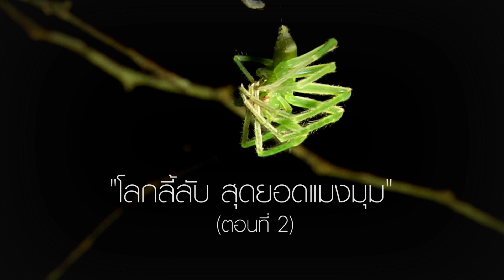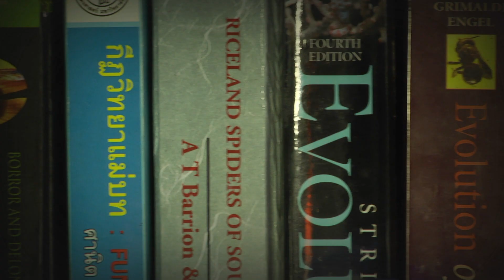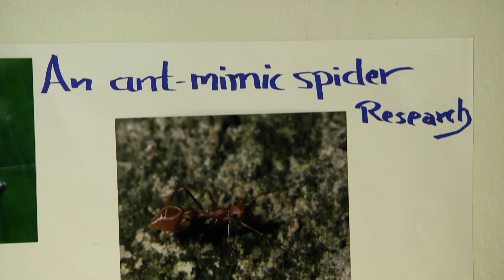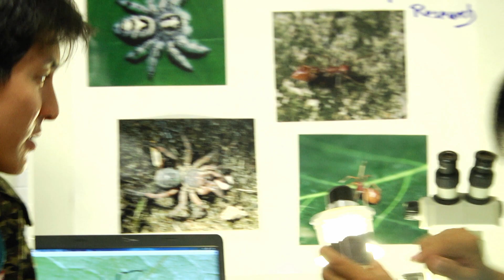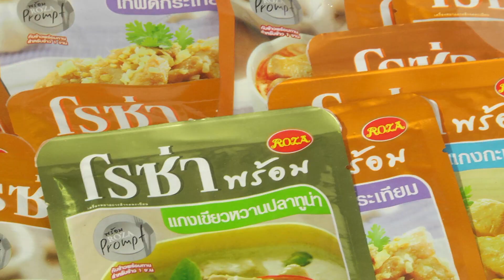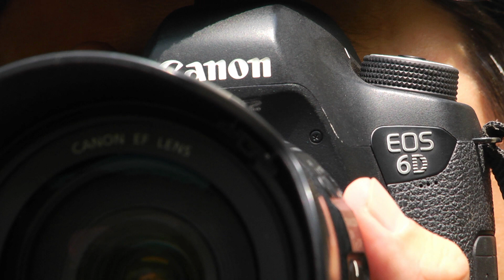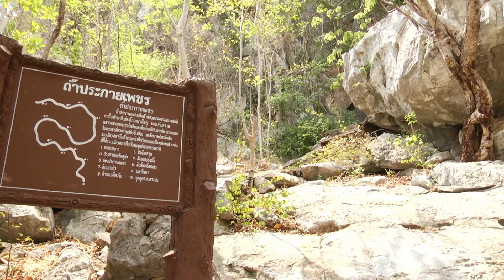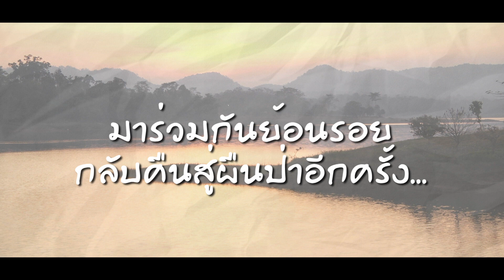เนวิเกเตอร์ - EP. 138 โลกลี้ลับ สุดยอดแมงมุม ตอนที่ 2 วนอุทยานถ้ำเพชร-ถ้ำทอง | นครสวรรค์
ออกอากาศวันที่ 9 พ.ค. 2557
จังหวัด นครสวรรค์

นอกจากเนวิเกเตอร์จะพาคุณผู้ชมมาศึกษาแมงมุมในป่าที่สถานีวิจัยสิ่งแวดล้อมสะเเกราช จ.นครราชสีมาแล้ว ในเทปต่อเนื่องเทปนี้เนวิเกเตอร์พร้อมกับพี่ประสิทธิ์นักวิจัยแมงมุมจะพาคุณผู้ชมออกเดินทางไปที่วนอุทยานถ้ำเพชร-ถ้ำทอง อำเภอตาคลี จ.นครสวรรค์ เพื่อศึกษาเเมงมุมในความมืดที่อยู่ในถ้ำที่มีการปรับตัวเข้ากับความมืด อุณหภูมิ สภาพอากาศภายในถ้ำ รวมทั้งอาหารภายในถ้ำที่แมงมุมหากิน เเมงมุมในถ้ำจึงเป็นอีกมิตินึงของการศึกษาเเมงมุมในความมืด นอกเหนือจากแมงมุมที่อยู่ในบ้านและอยู่ในป่า ในตอนที่มีชื่อว่า “โลกลี้ลับ สุดยอดเเมงมุม ตอนที่2

บริษัท สบายดีคลับ สตูดิโอ จำกัด